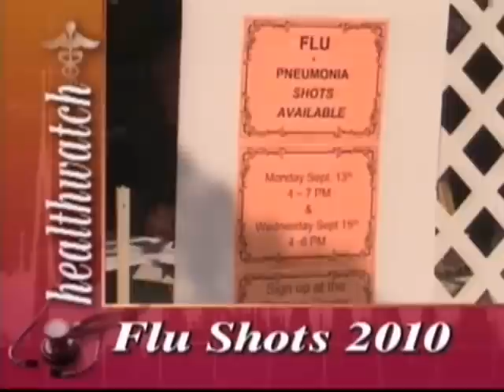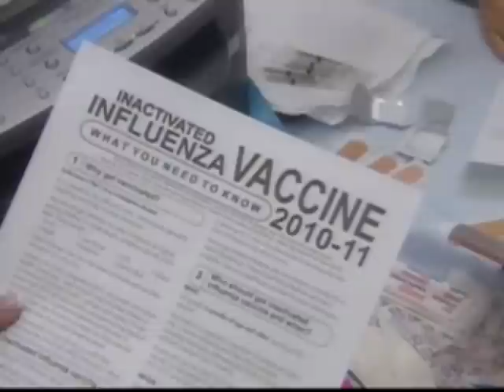Flu Shots - NJN News Healthwatch Report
According to the CDC, there is plenty of flu shot vaccines to go around and it's arrived early, unlike last year.